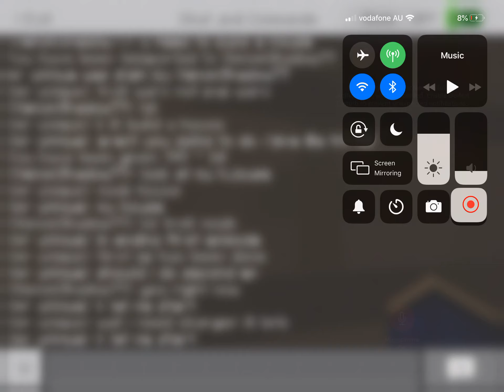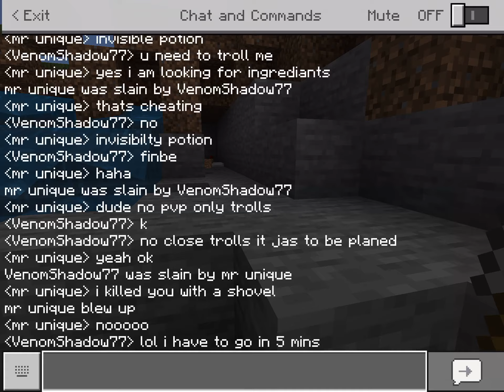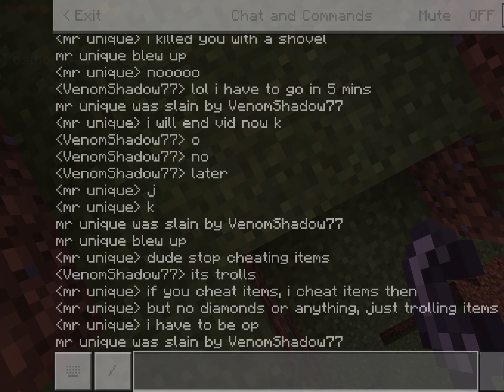I BLEW UP VENOM’S BASE!! (Troll Wars Season 3 #1)